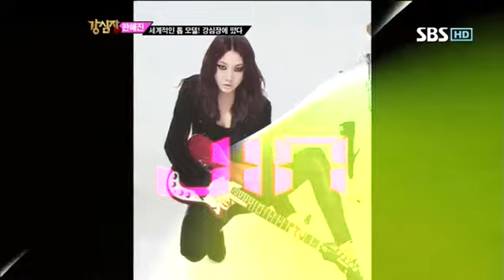강심장 142회 #8